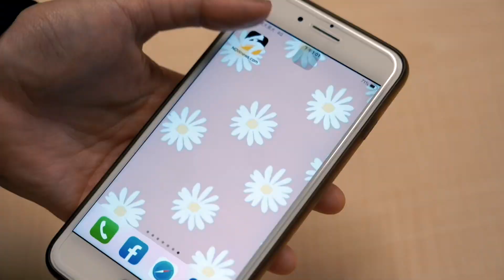外資回不回流看這5檔股票 挑選電子、航運有撇步